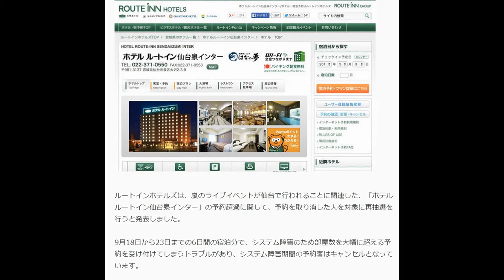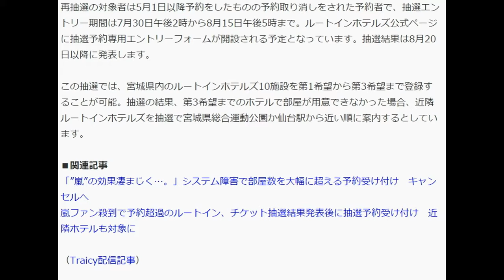嵐ファン殺到で予約超過のルートイン、予約を取り消した人を対象に再抽選実施 エントリーは7月30日から